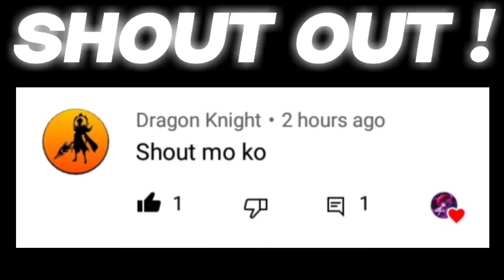CHOU ITEM BUILD 2021! |CHOU GAMEPLAY| -MLBB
*WatchHours Goal:460/4000
*Channel Goal:Get Monetize

Q&A

Q:What make me Smile?

A:Yes! Once our Channel get Monetize! (Watch the FullVideo!)

A:Philippines!

A:Vivo y91c

A:Screen Recording No Ads

Q:What is your Video Editing Tools?
A:Capcut

Q:What app do you use to make Thumbnail?
A:Picsart and Pixcellab

*Music Used
UPDATING.

Wanna play with RajTzy?
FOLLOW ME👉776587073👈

in this video:

chou
chou gameplay
chou bestgameplay
chou topglobal
chou tobglobalgameplay
chou bestitem
chou best emblem
chou aggresivegameplay
chou newbuild
chou newbuild2021
chou bestbuild2021
chou bestbuild
chou hackbuild
chou freestyle
chou montage
chou freestylemontage
chou kickback
chou kickbackfreestyle
chou edit
chou aggresive
chou aggresivemontage
chou topglobal
chou topglobalmontage
chou hiphopboy
chou kingofmuaythai
chou dragonboy
chou goblastic
chou furioustiger
chou thunderfist
chou kof
chou stun